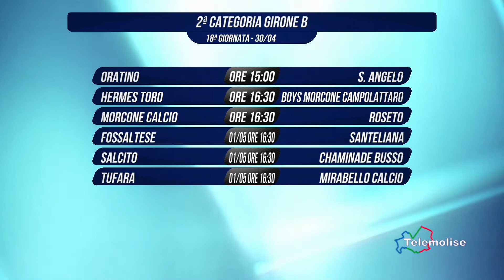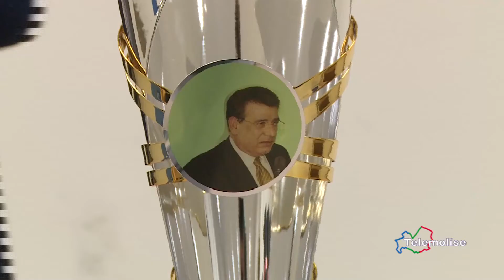Tg Sport Telemolise 30 04 2022